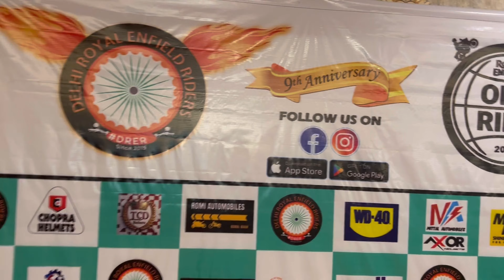DRER 9th Anniversary | Royal Enfield One Ride | 350 Riders@delhiroyalenfieldriders8574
🏍️ Welcome in another video - Where the Open Road Meets Endless Stories!

We are celebrating 9th Anniversary of DRER and One Ride of Royal Enfield please watch full vlog and enjoy the biggest event of the year.
Rev up your engines and join the adventure on two wheels! I'm [Your Name], your friendly neighborhood Moto Vlogger, and this is the place where we explore the world, one ride at a time.

🌍 Embark on thrilling journeys as I take you through scenic landscapes, bustling city streets, and hidden gems only accessible by motorcycle. Whether you're a seasoned rider or just getting started, my goal is to inspire, entertain, and share the incredible freedom that comes with the motorcycle lifestyle.

🤝 Join our growing community of fellow riders who share the same passion for the open road. Your comments and suggestions are not just welcome; they fuel the next adventure. Let's build a tribe that celebrates the spirit of exploration and the joy of riding together.

🔧 Need tips on bike maintenance or advice on choosing the perfect gear? I've got you covered. This isn't just a channel; it's a rider's hub for information, camaraderie, and a whole lot of two-wheeled fun.

Whether you're here for the adrenaline rush, the breathtaking scenery, or the camaraderie of the riding community, there's a place for you in the JWS family.

Saddle up, fellow adventurers! The journey begins now.

I hope you will like this video, lemme know in the comments.
Hi Friends, welcome to Journey with Sagar (JWS), please watch my videos .

Like, comment & Subscribe if you like the content, Please let me know the reason for your dislike, so that i can correct myself and can give you best in my next vlogs.

No commercial elements involved in this, i just made based on my  interest.